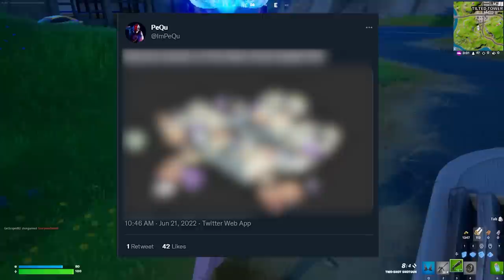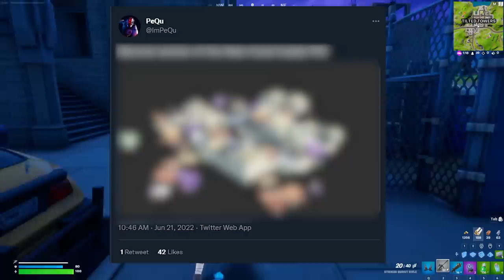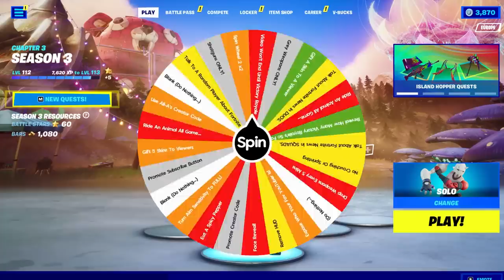BIGGEST Season 3 CHANGES Coming In Fortnite!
🎬 NEW update Fortnite Chapter 3 Season 2 and map Changes update! In this video we look at the BIGGEST Season 3 CHANGES Coming In Fortnite!! These BIGGEST Season 3 CHANGES Coming In Fortnite! and see if we can uncover the Season 2 Update Easter eggs and map update changes for season 8 trailer gameplay, easter eggs, trailer for Chapter 3 in Fortnite!!!